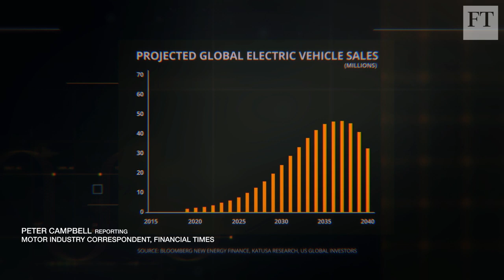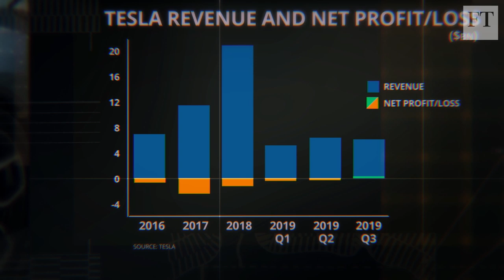Succeeding in the electric vehicle business is no easy ride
Scores of electric car start-ups have been launched over the past few years, but many may have failed to recognise the size of the challenges involved. These include Nio, once the shining hope for Chinese electric car start-ups, which is flirting with collapse, while British company Dyson has recently announced it will abandon its electric vehicle project entirely.